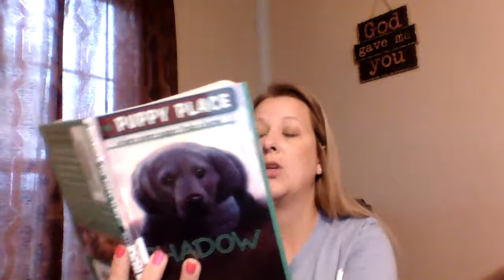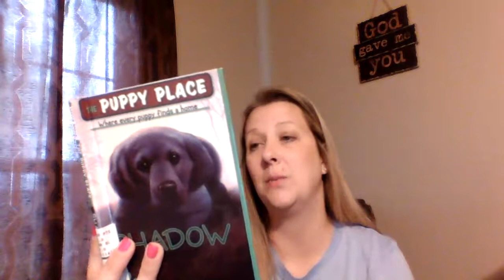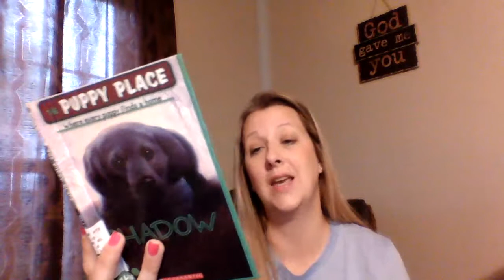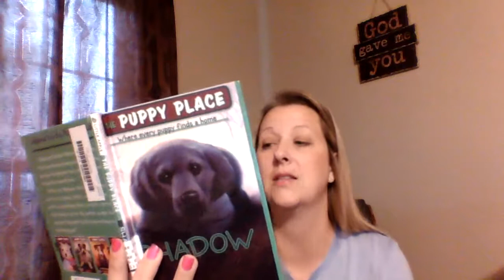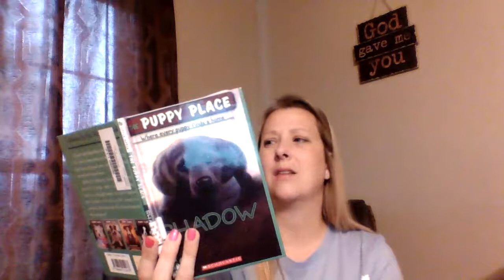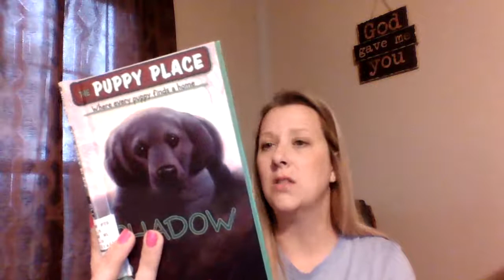The Puppy Place- Shadow by Ellen Miles